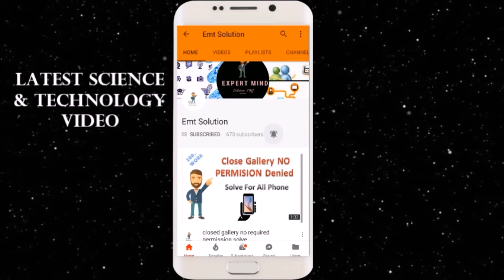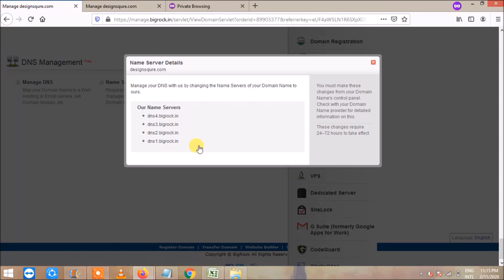How to add name server in big rock domain | big rock domain me name server kaise add kare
Topic: How to add name server in big rock domain | big rock domain me name server kaise add kare

Namskar Dosto iss video me mene aap ko bataya ha ki big rock domain me name server kaise add kare dosto aap sabhi jante ha ki big rock eak sabse badi company ha jise aap domain puchase karte ha or agar aap domain purchase karte ha to aap ko apni website bhi banani hoti ha website banate waqt hosting ka name server hume domain me add karna hota ha yahi mene iss video me bataya ha ki name server kaise add kare

Related Words

u also Find Digital Marketing Tutorial and Technology video in Hindi, English
I solve Your Every Problem Related to Technology Join and Check Play List

Channel Owner Name: Manish Singh (Digital Marketing & SEO Expert)
Company Name: Make In Brands